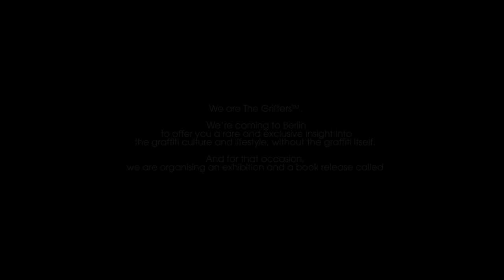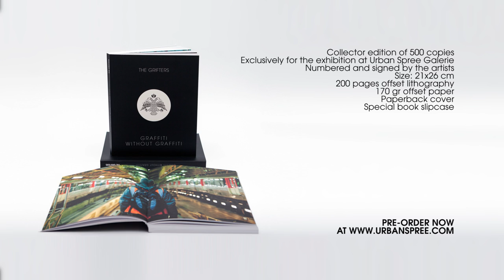GRAFFITI WITHOUT GRAFFITI - Book by The Grifters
THE FIRST PHOTO-BLOG BY THE GRIFTERS popped up on the Internet almost ten years ago, a project drawn from the psyche of a focused Eastern European. With the help of his friends, armed with nothing but point and shoot film cameras, The Grifters began documenting and reporting on the lifestyles of the people that surrounded them. Punctuating these reports with humor and irony, sarcasm and provocation, all the while captured with beautiful photography, The Grifters revealed a wholly new perspective on the current generation. The Grifters took an approach that nobody else was taking at the time, by portraying everything surrounding the act of graffiti, whilst avoiding the resulting graffiti itself. Highlighted by this approach is the realization that there are many more interesting moments and emotions to capture, other than only graffiti. The Grifters started out as a graffiti-like blog with an alternative and fresh point of view, taking pride in their selection of the most prolific graffiti writers. Within a few short years it had developed into something much bigger than just one photographer’s journal. The Grifters, in establishing one of the most recognizable Internet platforms for urban culture, opened a door for a whole new way of documenting and presenting the stories of people who were once labelled as outcasts. They developed these narratives into something philosophical, romanticized and sophisticated. The Grifters not only showed the darker side of society through their beautiful photography and video, but also added a sense of morality, by way of the provocative messages and quotes that we see in their publications.

IN MAY 2014, AFTER BEING SET UP BY THE FRENCH VANDAL SQUAD, the creator and head of The Grifters was sent to prison, accused of crimes including Terrorism and Conspiracy. Good Guy Boris was to spend four months remanded in custody in the largest European prison, for merely filming people doing graffiti and posting this on the Internet. This “low blow” on behalf of the police, gave way to The Grifters rising even more in popularity.

VERY FEW PEOPLE ARE AWARE that during the time Boris spent in prison, he invited four new people to join the platform of The Grifters. This was the first step taken in developing The Grifters into an art collective. He called upon other young and talented photographers, an illustrator and a writer to join with him to form the collective that The Grifters is currently comprised of today, namely the 1992 Collective, BadYear85, Eewan, Good Guy Boris, James Hattrick & Thorfine. Quickly after the return of Boris from his “holidays”, The Grifters had organized a series of successful exhibitions in Paris, the capital of art and fashion, and their next target is establishing a milestone before the birth of their latest form of evolution - The Grifters Journal.

Collector edition of 500 signed & numbered copies.
200 pages, offset lithography on 170gr offset paper.
Paper back cover and special slipcase.

GRAFFITI WITHOUT GRAFFITI
The Grifters Exhibition & Book release
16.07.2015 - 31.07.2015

Opening: Thursday, 16 July, 19h, in presence of the artists.

Urban Spree Galerie
Revaler Str. 99
10245 Berlin
Germany